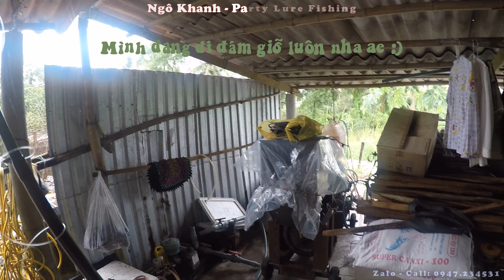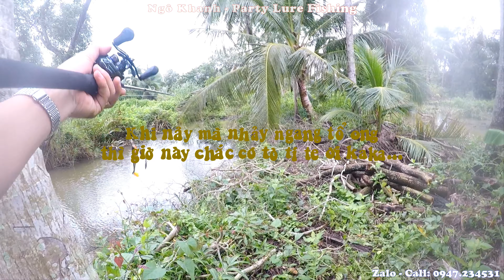Đi săn cá bầy gặp ngay tổ Ong Vò Vẽ | Lưỡi ZappuVn & Mồi mềm NFF - P6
Mồi mềm NFF 130k/bịch/7con.
Lưỡi Zappu VN - 150k/cái. (làm thủ công với chất liệu thép lò xo AR)
Chuyên bán sỉ & lẻ mồi câu Lure (mồi giả) câu cá Lóc, Chẽm (vược), Măng (kiềng), Chéc, Mú...
Ship COD kiểm tra hàng thanh toán toàn Quốc.